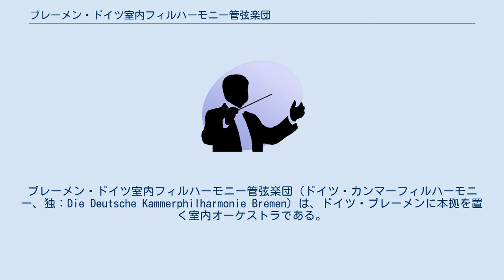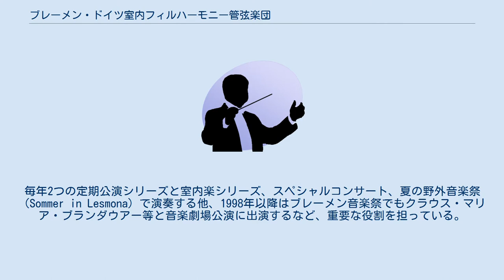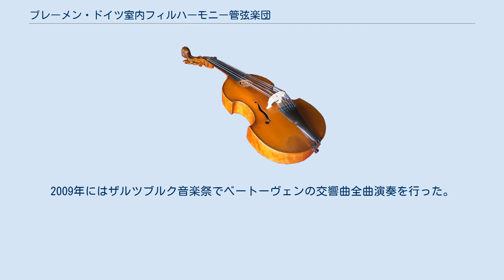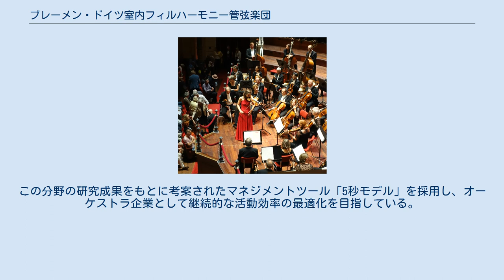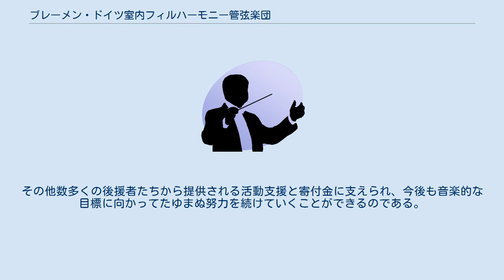ブレーメン・ドイツ室内フィルハーモニー管弦楽団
ブレーメン・ドイツ室内フィルハーモニー管弦楽団（ドイツ・カンマーフィルハーモニー、独：Die Deutsche Kammerphilharmonie Bremen）は、ドイツ・ブレーメンに本拠を置く室内オーケストラである。
 2004年、パーヴォ・ヤルヴィが芸術監督に就任以降、2004年8月のザルツブルク公演を評してウィーン・スタンダード紙は「昨夏のザルツブルク音楽祭における最高の驚き」、2005年8月の米ニューヨーク・タイムズ紙は「この夏の一大事件」、独ディ・ヴェルト紙は「現代で最高の透明感と感受性を備えたオーケストラ」と表現し、2007年8月には、ニューヨーク・サン紙は「今日の信頼できるベートーヴェン・オーケストラ」と絶賛して、短期間に国際的オーケストラとしての存在感を決定付けた。
 ドイツ・カンマー・フィルは、ブレーメンの音楽シーンには欠かせない存在となっている。
毎年2つの定期公演シリーズと室内楽シリーズ、スペシャルコンサート、夏の野外音楽祭（Sommer in Lesmona）で演奏する他、1998年以降はブレーメン音楽祭でもクラウス・マリア・ブランダウアー等と音楽劇場公演に出演するなど、重要な役割を担っている。
 ドイツ・カンマー・フィルとヤルヴィの関心は、現在その大部分がベートーヴェンの交響曲に向けられ、このベートーヴェンへの強いこだわりが、熱烈な支持を集める源になった。
このコンビによるコンサートでは、耳に馴染んだ名曲が常に生気と説得力に満ちた新しい形で提示される。
彼らが始動させたベートーヴェンの交響曲全曲を演奏し最新の5.1 DSDテクノロジーを採用してレコーディングを行う「ベートーヴェン・プロジェクト」は、2008年にボン・ベートーヴェン音楽祭の開幕コンサートで交響曲第9番 (ベートーヴェン)を演奏するまで継続する。
また、同プロジェクトによるCD第1作となった3番と8番はドイツの年間批評家賞を受賞した。
 ドイツ・カンマー・フィルは、パーヴォ・ヤルヴィをはじめとする著名指揮者、および世界の一流ソリストの共演を得て、世界各地の主要音楽祭とコンサートホールに出演している。
2005年からは、レジデントオーケストラとしてボン・ベートーヴェン音楽祭を支え、常に聴衆を沸かせた。
2009年にはザルツブルク音楽祭でベートーヴェンの交響曲全曲演奏を行った。
これらの源となっているのは、オーケストラを規律する室内楽的アプローチで、各楽団員が室内楽の演奏に様に高度な自発性を持ち寄ることで、時として指揮者不在でも最高のコンサートを成立させることができる。
 現在ではレパートリーはベートーヴェンの交響曲を中心としながらも、バロックから現代音楽まで幅広く拡大している。
また、創立以来、特定ジャンルのスペシャリストを招いて演奏することが伝統になっている。
ハインツ・ホリガーやピエール・ブーレーズと現代的な音楽で共演することと、トン・コープマン、トレヴァー・ピノック、マルク・ミンコフスキらの古楽指揮者を迎えてバロック音楽で共演することは、同オーケストラではごく自然に両立する。
また、ジャンルを越えたクロスオーバー・プロジェクトにも継続的に取り組んでいる。
ザビーネ・マイヤー、ヴィクトリア・ムローヴァ、ハインツ・ホリガー、オッリ・ムストネン、エレーヌ・グリモー、ハインリヒ・シフ、クリスティアン・テツラフ、エリザーベト・レオンスカヤ、ヒラリー・ハーン、諏訪内晶子、ジャニーヌ・ヤンセンなどの世界的ソリストたちと協演している。
 主なレコーディングは、ハーディング指揮でブラームス交響曲第3・4番やベートーヴェン序曲集、ヤルヴィ指揮でベートーヴェン交響曲シリーズや仲道郁代のピアノ独奏でベートーヴェンのピアノ協奏曲全集などがある。
 録音は、ドイツ・グラモフォン、テルデック、BMG、ヴァージンクラシックス、デッカ、ベルリンクラシックス、ペンタトーンなど、権威あるレーベルによって多様なレパートリーが収録されている。
 また創設以来、教育事業にも力を注ぎ、コンサート入門やワークショップの開催、および各種学校や成人教育機関とのコラボレーションなどに取り組んでいる。
　現在、同オーケストラは企業として運営されており、楽団員それぞれが共同経営者として、財政面についても全面的責任を担っている。
同楽団の助成金依存率がわずか40%にとどまり、残り...